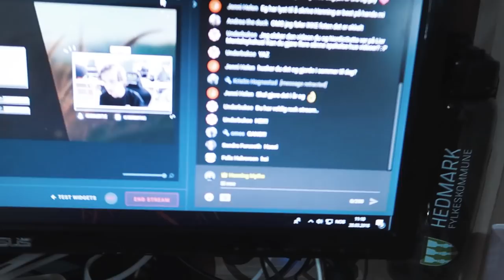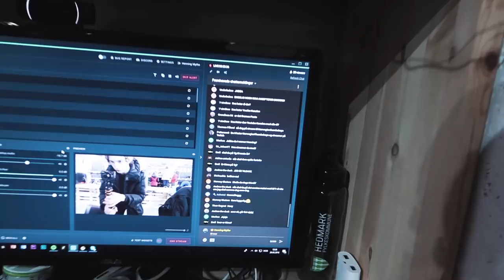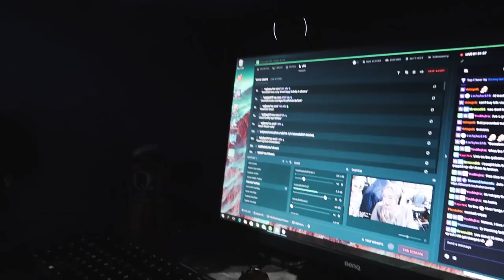THE GATHERING 2018 - "Da ringer vi vektern" | Dag 1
FØRSTE DAG PÅ TG!!!

ny vlog hver dag under TG!